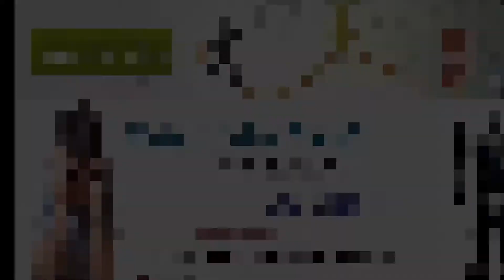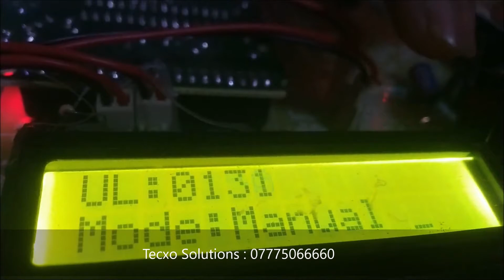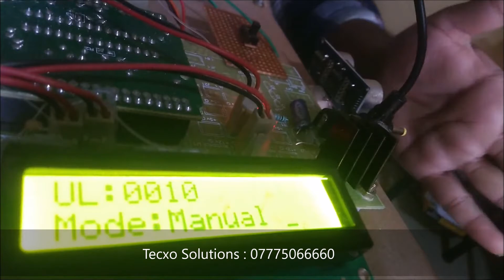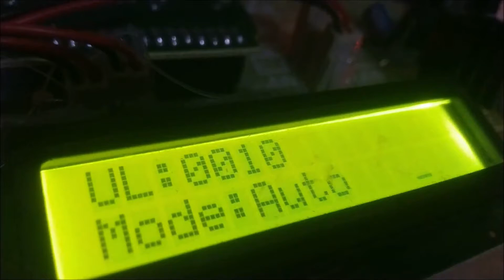CONCEPT OF SMART CAR TO AVOID ROAD ACCIDENT | Best Final Year Project | Tecxo Solutions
In this project the project is design to build an obstacle avoidance Smart Car vehicle using ultrasonic sensors for its movement. A microcontroller (ATmegaUno) is used to achieve the desired operation. A Smart Car is a machine that can perform task automatically or with guidance. The project proposes robotic vehicle that has an intelligence built in it such that it directs itself whenever an obstacle comes in its path.

Worried about Engg. Projects? Tecxo Solutions (Mobbio Technology Pvt ltd ) will always helps students for their projects from last many years. And serves best among all. We gives you the most affordable projects for all branches and domain.
If you need such type of innovative projects within your budget,
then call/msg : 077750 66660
We provide : Project model + PPT + Synopsis + Thesis / Report + project guidance + Project Video + Shipping + Data CD +company certificate.
Tecxo Solutions (... in search of innovations)

Advance project for Electrical students,
Advance project for electronics students,
lowest cost project for engineering students,
best projects for engineering students,
Best Final Year Project,
Best Diploma Project,
lowest cost projects ideas,
best ideas for projects,
Innovative projects ideas.
Smart electrical projects,
Innovative electrical projects,
Top electrical projects ideas,
Simple electronics projects